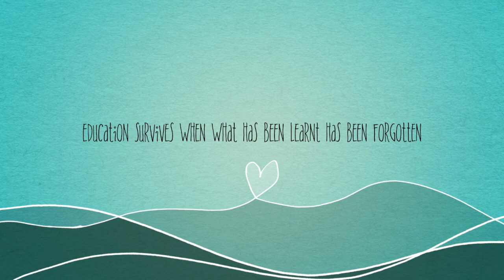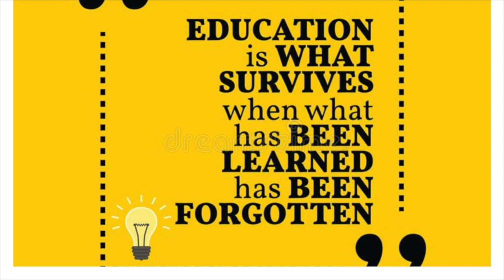Sir Roger Manwood's Psychology 6th Form